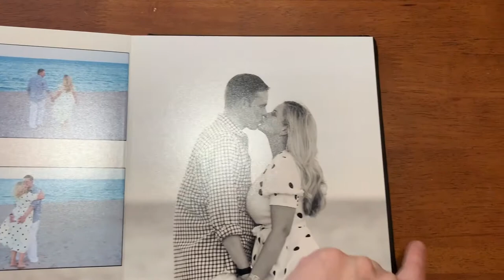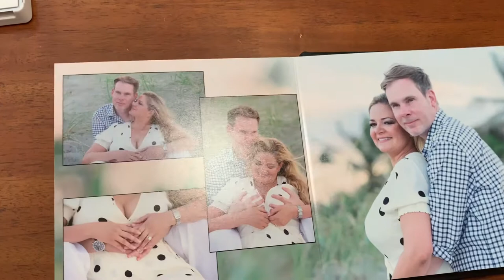Engagement Photoshoot Photo Album - Emily & Alec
Emily ordered with us an engagement photo album. This is the 8 x 8 Deluxe Leather album. We love how it came out!